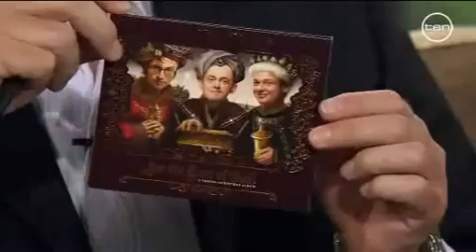Fabian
Tripod performing 'Fabian' from their Christmas album 'For The Love of God' - on the Australian channel Ten show 9 am.